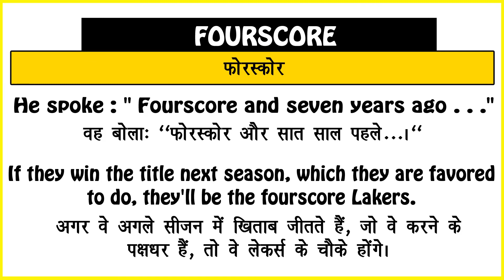Fourscore Meaning in Hindi/Fourscore का अर्थ या मतलब क्या होता है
Fourscore meaning in Hindi
Fourscore का अर्थ या मतलब क्या होता है
Fourscore ka Matlab kya Hota hai
Fourscore ka Hindi Meaning
Fourscore explained in detail.